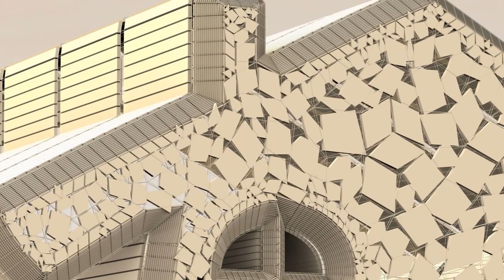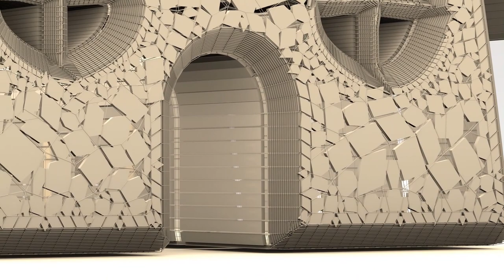Exterior of a house - Quick view